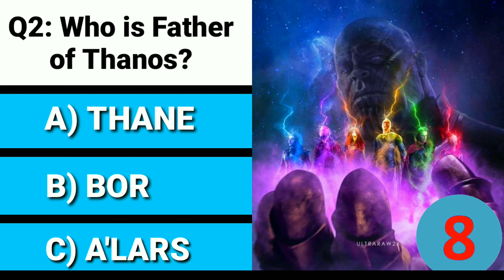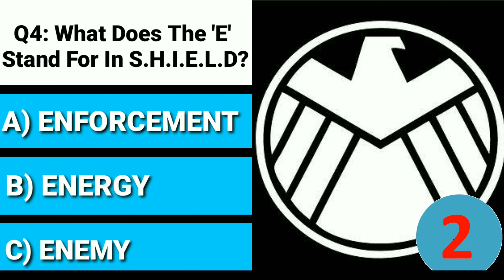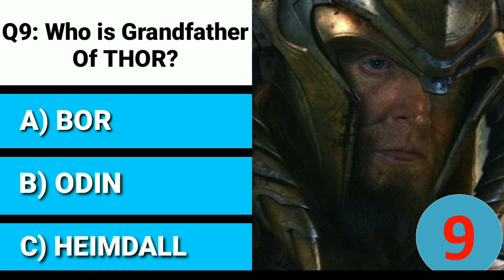Hardest Marvel quiz, only true marvel fans can pass || 99% People will fail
About video:
Hardest marvel quiz for true marvel fans.
Marvel quiz only few can pass.
For every question you will get 10 second. Pause if needed.

Marvel quiz that only few fans can pass.
Marvel cinematic universe quiz.